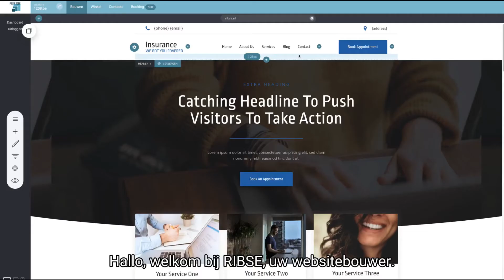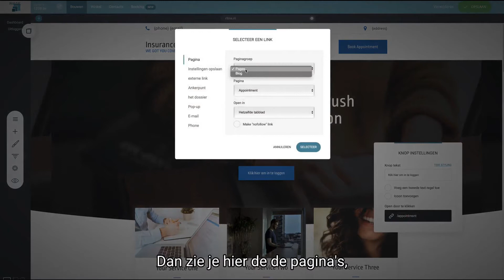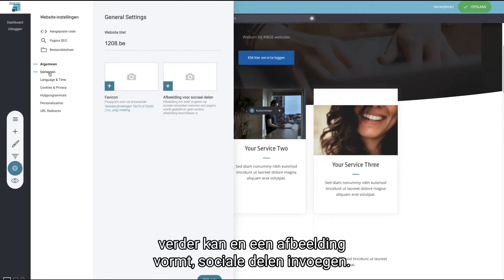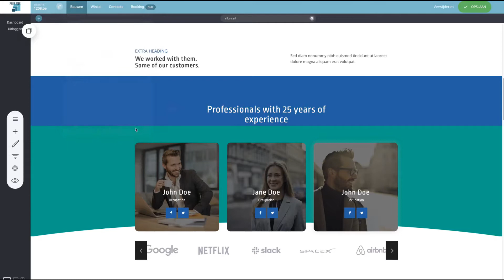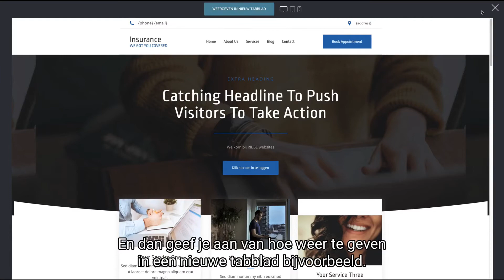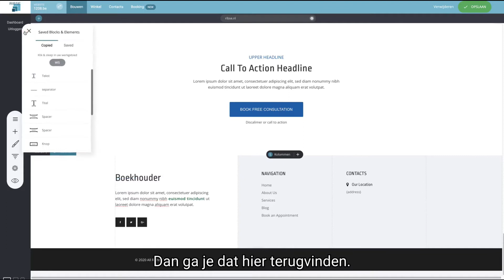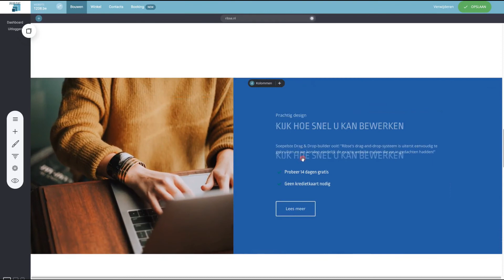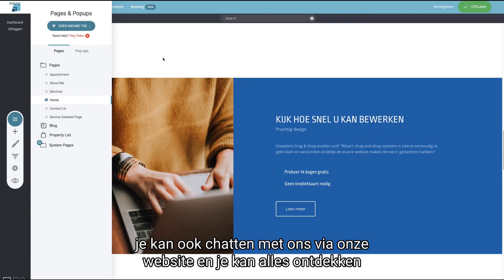RIBSE_Video_1_Drag&drop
Hoe bouw je een website met drag & drop bij Ribse